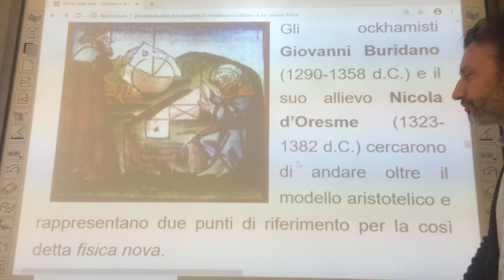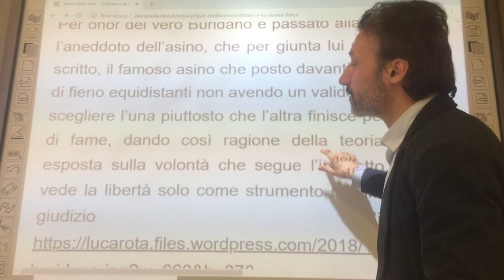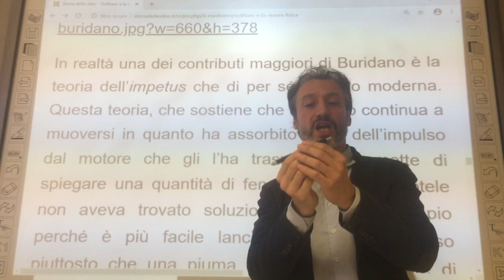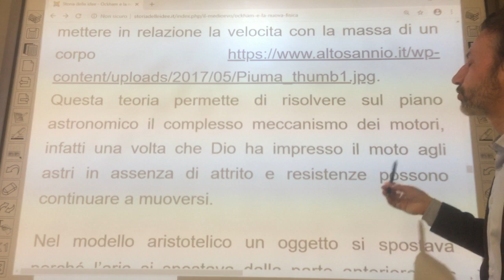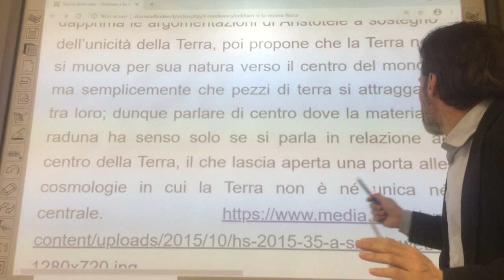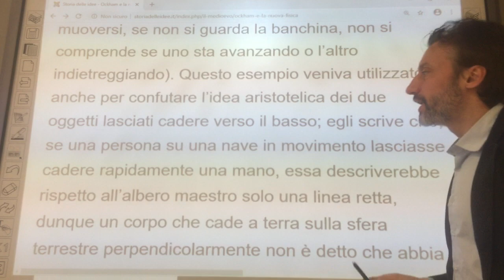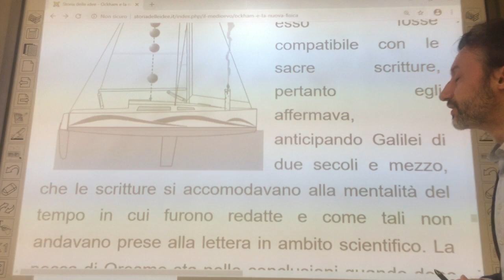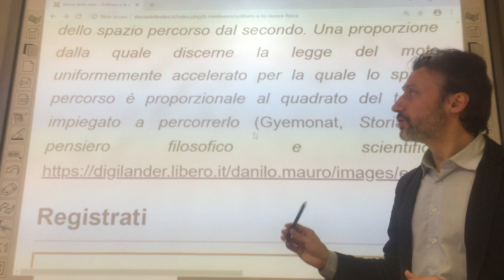Lezioni di filosofia. La fisica occamista di Buridano e d'Oresme. La fisica nova del '300.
Lezioni di filosofia . La fisica occamista di Giovanni Buridano e Nicola d'Oresme. La fisica nova del '300. Questo video fa parte delle videolezioni di storia delle idee della filosofia e della scienza occidentale a cura del Prof. Bernardo Croci. Il testo di queste lezioni è visibile su sito